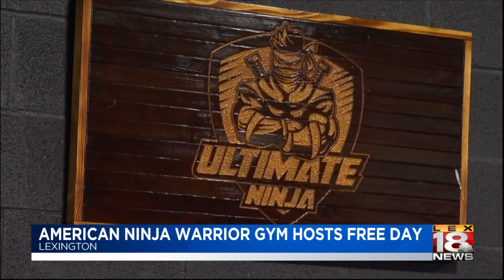Ultimate Ninja Athletics in Lexington hosts open gym